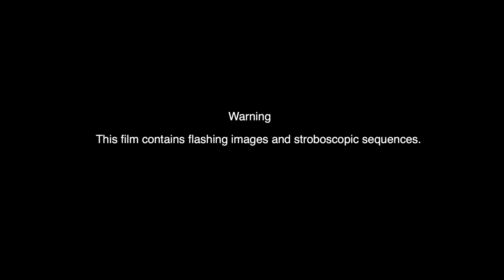Cloud Castle Lake - "Genuflect" (Official Video)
Our debut album Malingerer is out now.

We shot this video for "Genuflect" on Brittas Bay just as the sun was coming up. Until we got in the car to do it we didn’t really have much of a plan besides the tall grass and a really funny costume. Once we decided to embrace how prog it was though it all came quite easily. It was shot by our old pal Kenny Leigh.